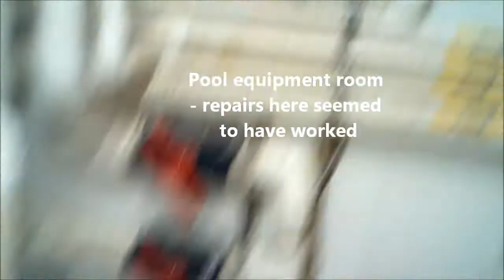Oakland Hunt Leak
Water leaking into basement